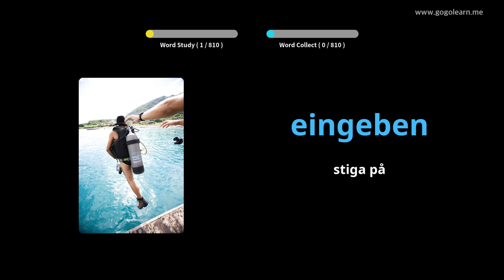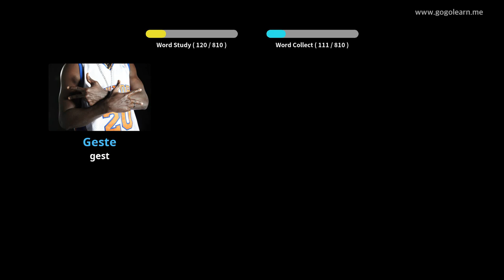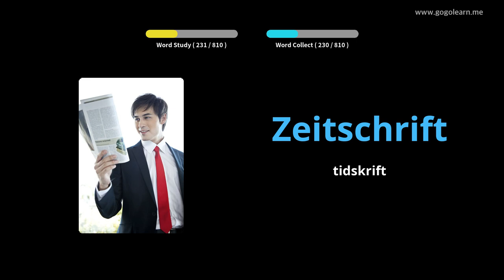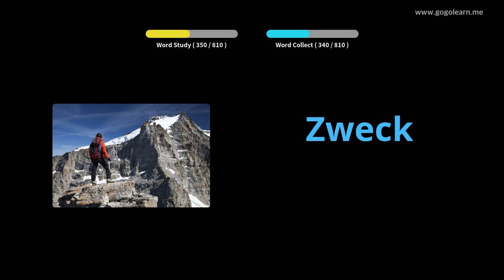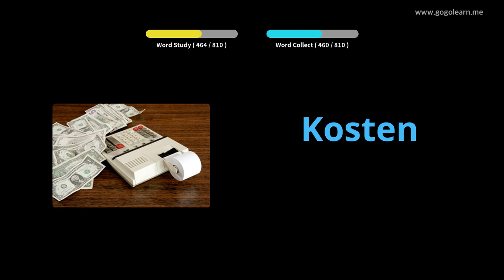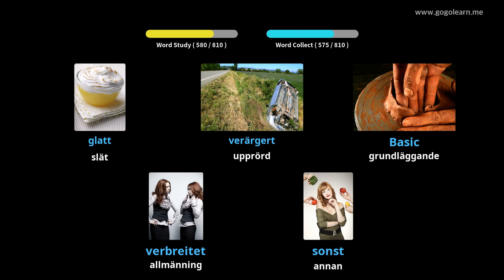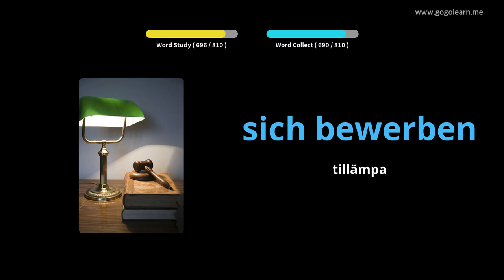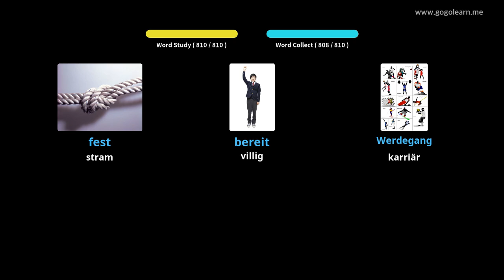Lär Dig Tysk Genom Bilder |Tysk Ordförråd Lyssnar Medan Du Sover | Golearn